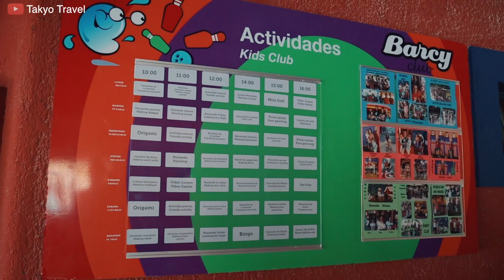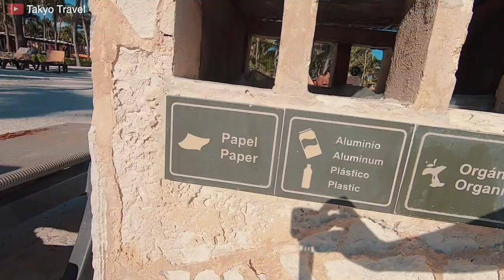Barcelo Maya Colonial [Complete Review] 6 resorts in one?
Hey what's up YouTubers! Here is another resort review for you guys. Hope you like them and that it inspire you to travel more!

We love this resort because it combines many resort into one place. Plus, it's very family freindly. Enjoy the review!

Equipement used:

A lot of you were curious about what we travel with gear wise. Here is the list and the link to the products. It's no extra cost for you but it helps us pay our bills so thank you in advance if you do use our links!